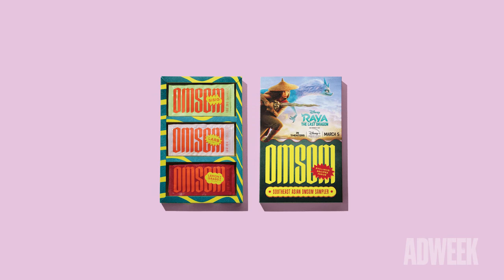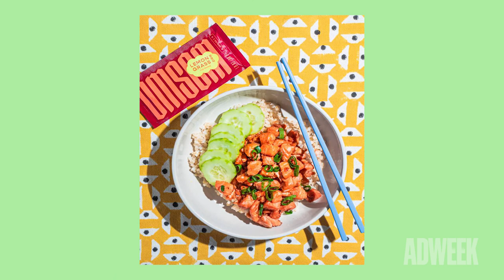I'm With The Brand | Omsom Is on a Mission to Reclaim Asian Flavors in Grocery Stores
After studying sociology and economics at Harvard University and working as a management consultant at Bain & Company, Vanessa Pham felt frustrated that she wasn’t able to put her energy and skills towards building the world that she wanted to see.

This is when Vanessa and her sister Kim decided to start Omsom, a proud and loud Asian food brand that’s on a mission to shatter the model minority myth.

On this episode of I’m With The Brand, find out what Omsom is doing to reclaim Asian flavors that have been diluted in the mainstream grocery space, how it settled on its delightfully busy packaging and how it centers the Asian-American community in its branding and marketing.